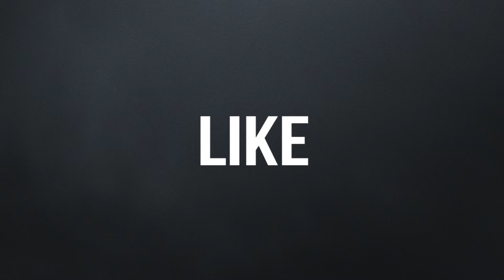Gipsy Daniel 25 - ANDRO SVETOS